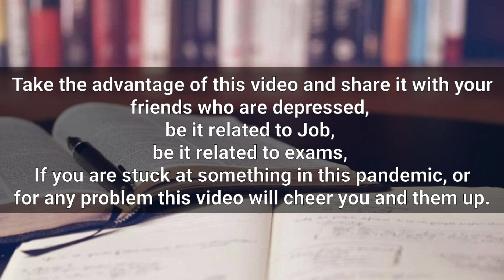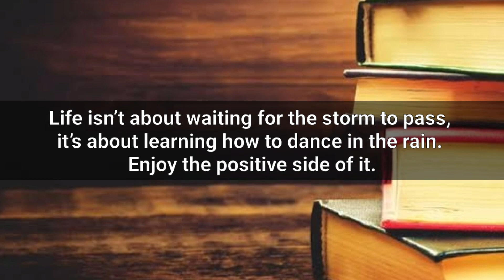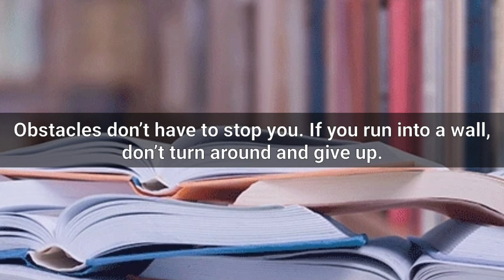How I Prep for the Next Chapter/Exam of my Life?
be it related to Job,
be it related to exams,
If you are stuck at something in this pandemic, or
for any problem this video will cheer you and them up.